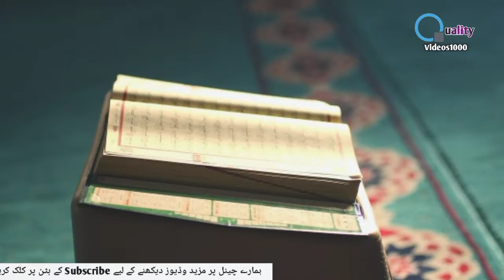Zindagi Ki Haqeeqat Kya Hai l What Is Life Reality l Zindagi Aur Maut Ki Haqeeqat l Life & Death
About This Video👇

Voice, Concept, Research & Produced by:
(Aurangzeb)

Ya Qawiyyu Kamzoor Demagh ka Wazifa

Keep Supporting💞